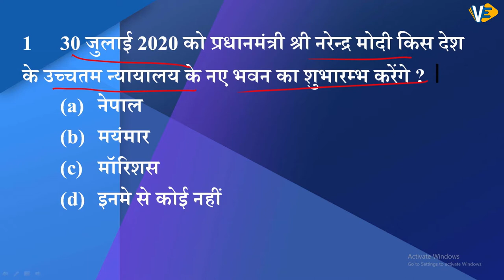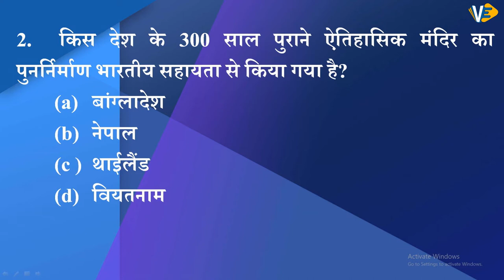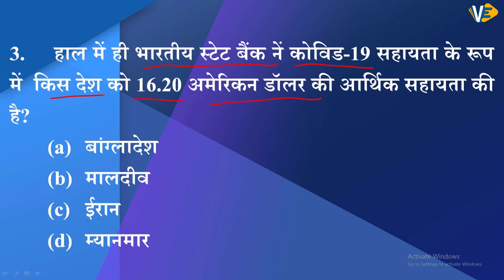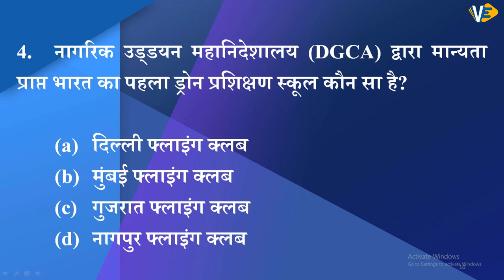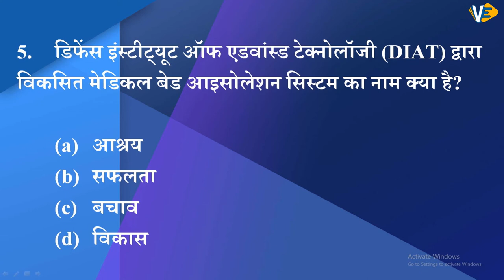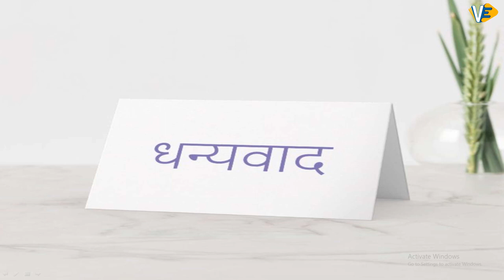Daily Current Affairs in Hindi | 30 July 2020 | पाँच का पंच | Part-8 | By Anurag Sir | 9:00 pm